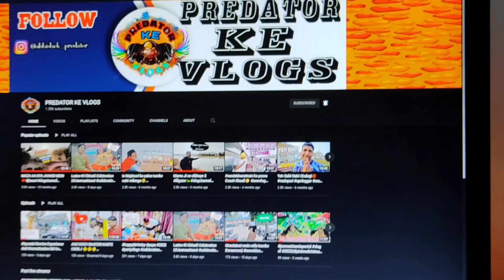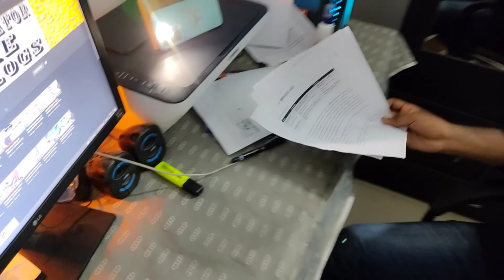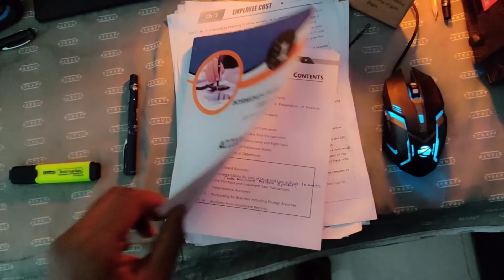birthday celebration | Dekhiye Kese Kiya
TAP..👆👆👆👆👆👆👆👆👆👆👆👆👆👆👆